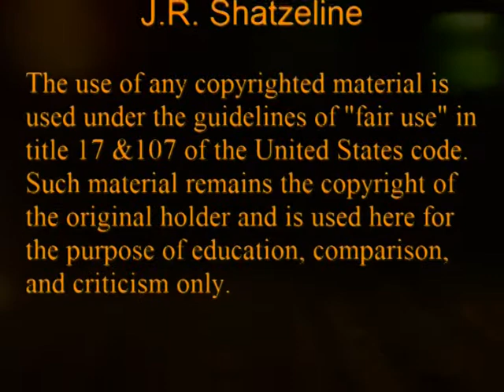Tennessee Flat Top Box-Johnny Cash cover by J.R. Shatzeline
For this song I used a karaoke backingtrack and I added the tracks: boomchick guitar and acoustic rhythm guitar.
J.R.
Here are the lyrics: Tennessee Flattop Box :
In a little cabaret in a South Texas border town,
Sat a boy and his guitar, and the people came from miles around.
And all the girls from there to Austin,
Were slippin' away from home and puttin' jewelery in hock.
To take the trip, to go and listen,
To the little dark-haired boy who played the Tennessee flat top box.

Well, he couldn't ride or wrangle, and he never cared to make a dime.
But give him his guitar, and he'd be happy all the time.
And all the girls from nine to ninety,
Were snappin` fingers, tappin`  toes, and beggin` him: "Don't stop."
And hypnotized and fascinated,
By the little dark-haired boy who played the Tennessee flat top box.

Then one day he was gone, and no one ever saw him 'round,
He'd vanished like the breeze, and  they forgot him in the little town.
But all the girls still dreamed about him.
And hung around the cabaret until the doors were locked.
And then one day on the Hit Parade,
Was a little dark-haired boy who played the Tennessee flat top box.